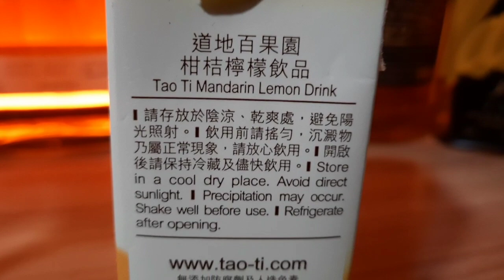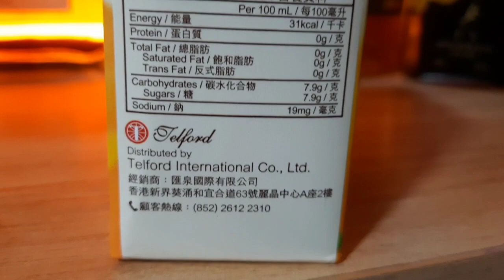Mandarin Lemon Tequila